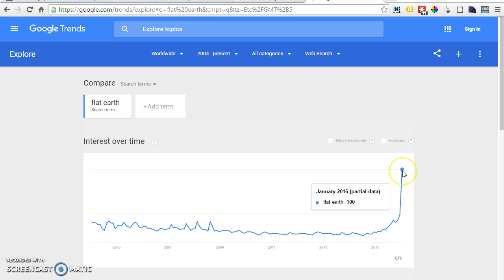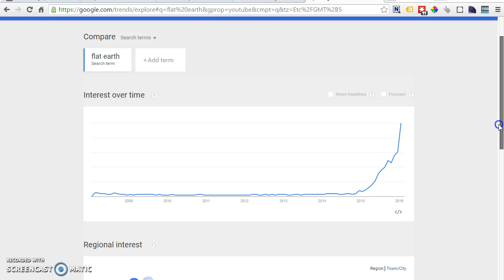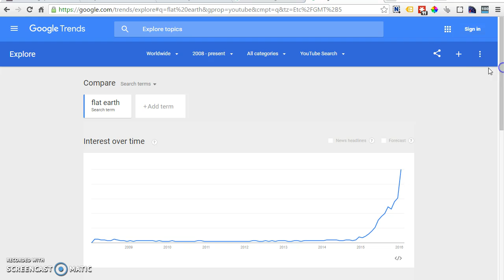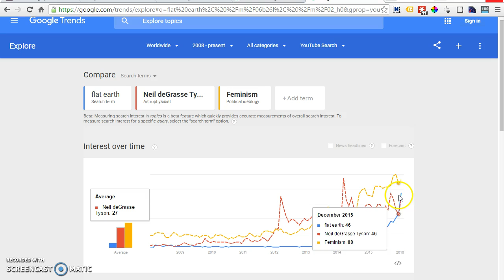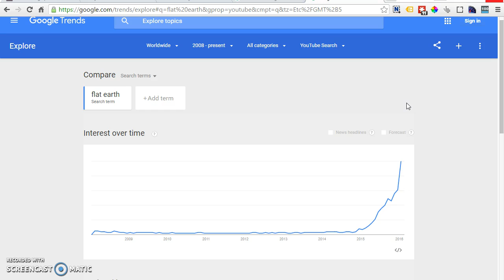Flat Earth Trending Analysis - January 2016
This Month Flat Earth Trend Analysis